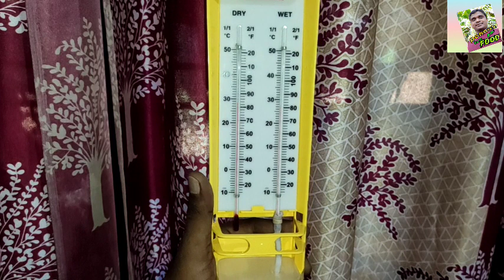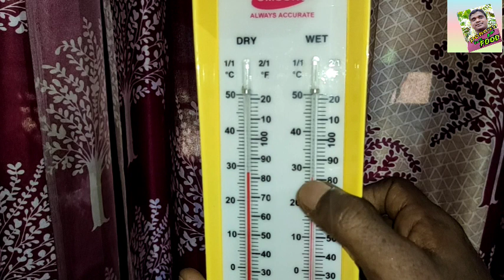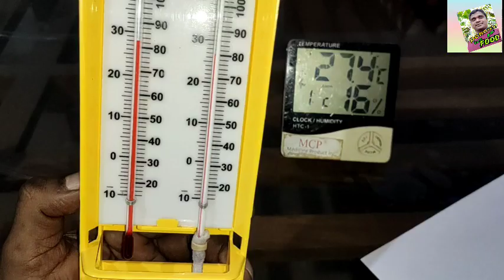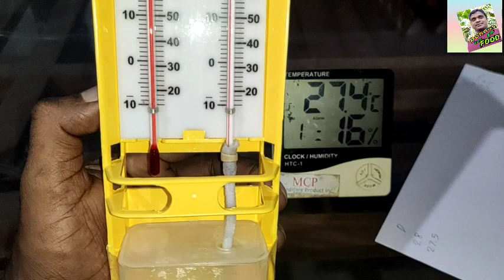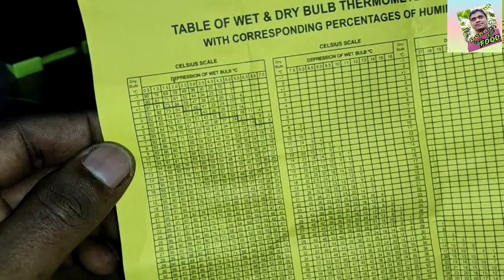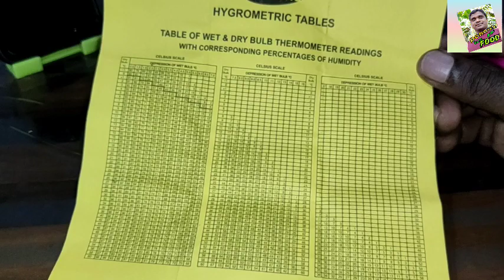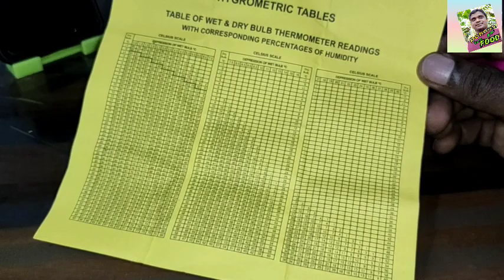analogue hygrometer reading and review